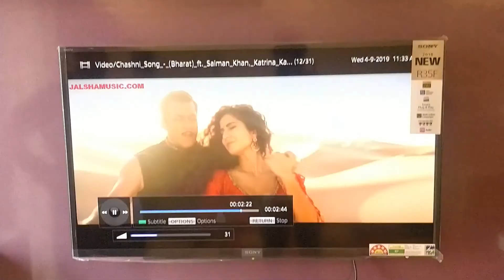Took Risk to Buy TV | Boredom Lockdown Life